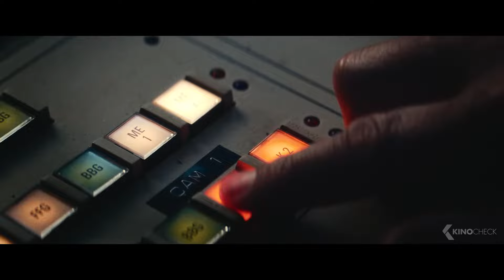SEPTEMBER 5 Trailer (2024) New Thriller Movie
On September 5, 1972, the Olympic Games in Munich are overshadowed by a hostage situation. Geoff, a young producer, struggles to direct the live coverage while moral choices and desperate situations captivate viewers.

September 5 (2024) is the new thriller starring John Magaro, Leonie Benesch and Ben Chaplin.